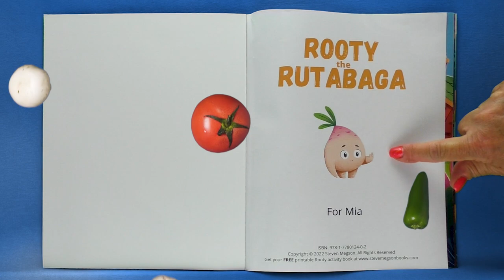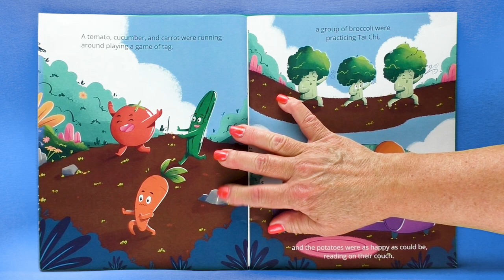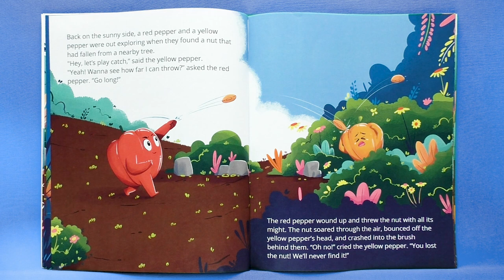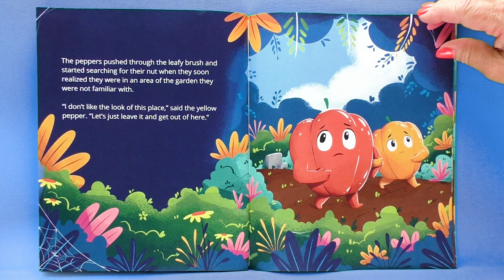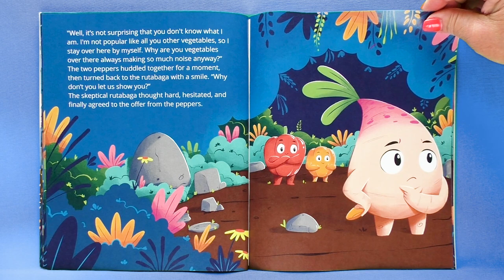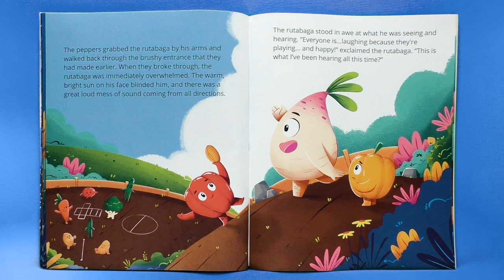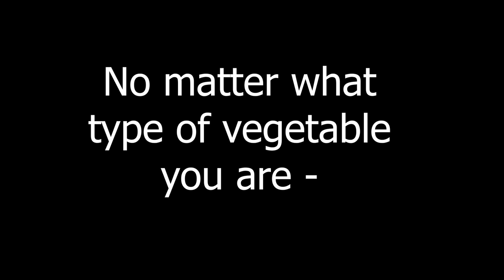Kids Book Read Aloud: ROOTY THE RUTABAGA by Steven Megson and Andy Yura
Rooty doesn’t feel like he fits in. He’s not like the other vegetables!  He’s a rutabaga and he thinks the other vegetables are laughing at him! Do any of you ever feel that way? Well, this story might help! Let’s enjoy the magic of reading as we read together, “Rooty the Rutabaga” written by Steven Megson and illustrated by Andy Yura and let’s see what happens with Rooty.

BONUS: Learn more about the Rutabaga and Peppers and test your vegetable knowledge in the “Veggie Quiz” video on my

Hey Book Worms! Do you have the book “Rooty the Rutabaga?” Then listen to the “audio only” version of this read aloud video and read along with Mrs. K. with your own book! The audio is also available on my website.

If you enjoyed this story, be sure to check it out at your local library or buy a copy for yourself at your favorite bookstore so you can read it again and again by yourself, with a friend, family member, or of course, with me!